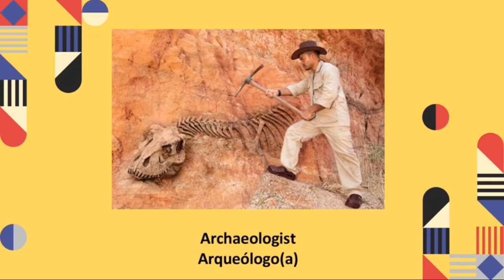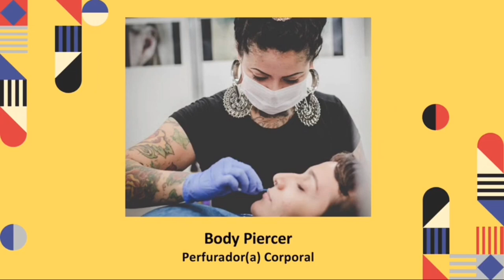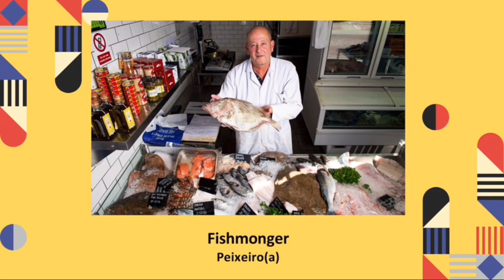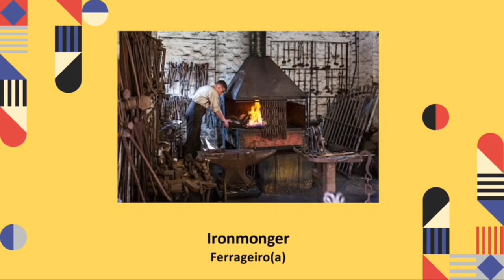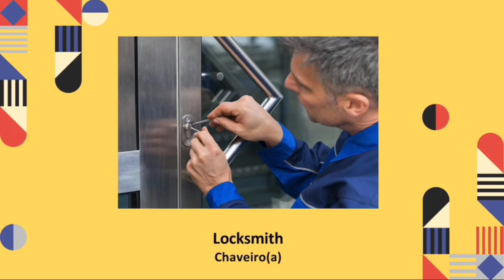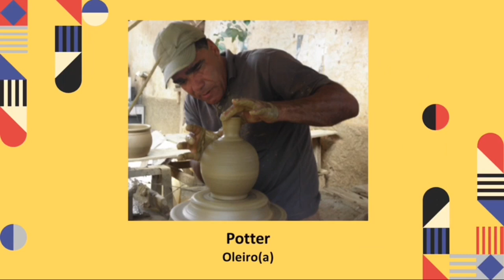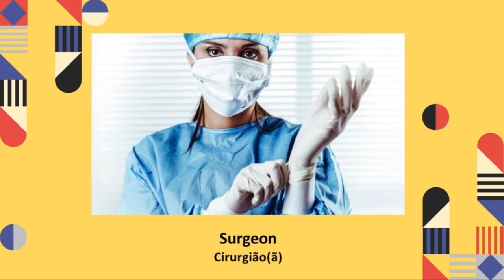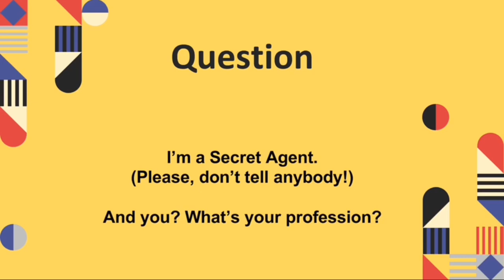200 PROFISSÕES EM INGLÊS - 200 JOBS IN ENGLISH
Hi! I'm Teacher Felipe Pazini.

Aprenda a falar 200 profissões e empregos diferentes em inglês! Quantas você conhece?